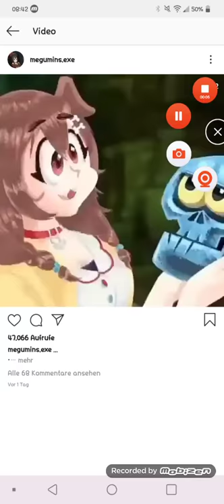don,t klick on it it,s just for myself to download as mp4